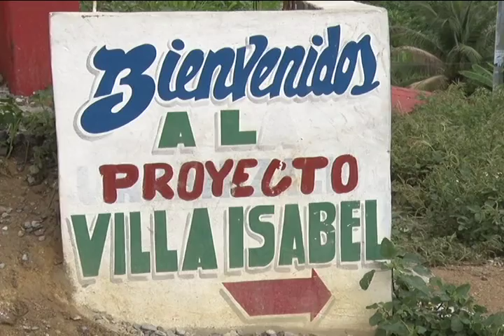Moradores del proyecto Villa Isabela en Guaricano, exigen la reparación de sus calles.